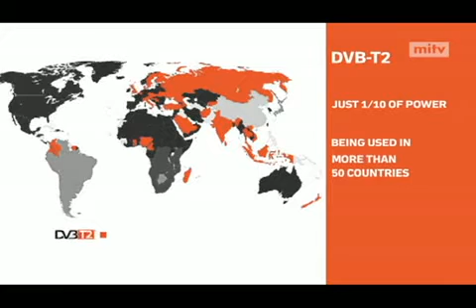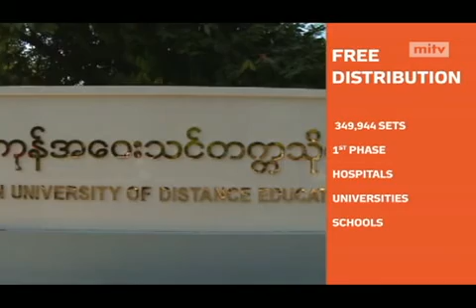mitv - DVBT-2: Myanmar's Digitalization Broadcasting Process